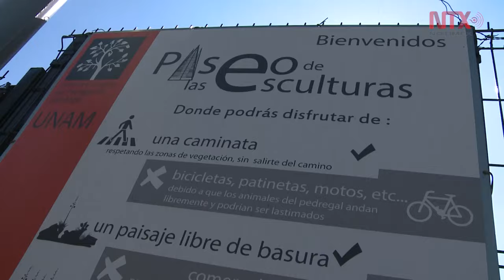Reserva ecológica del Espacio Escultórico de CU, pulmón del sur de la CDMX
Un espacio de esparcimiento, tranquilidad y de armonía con la naturaleza